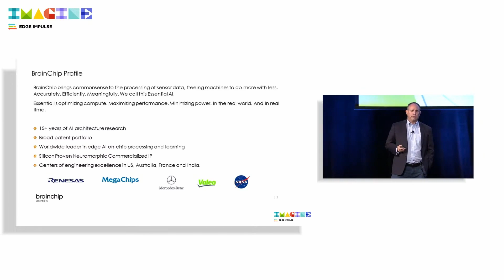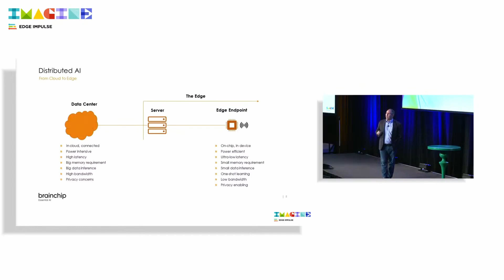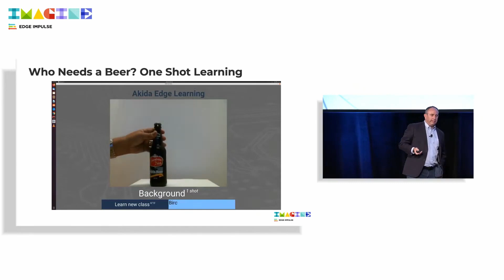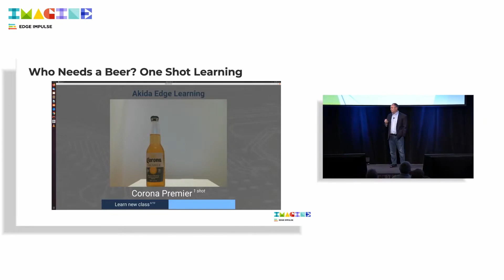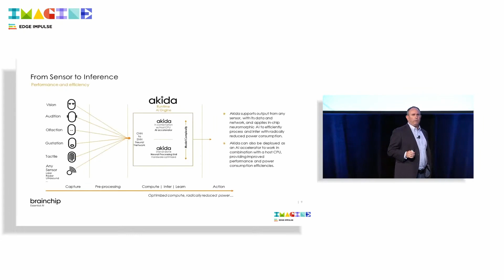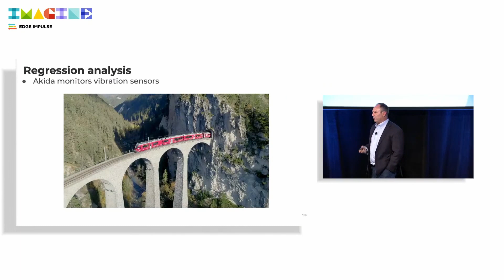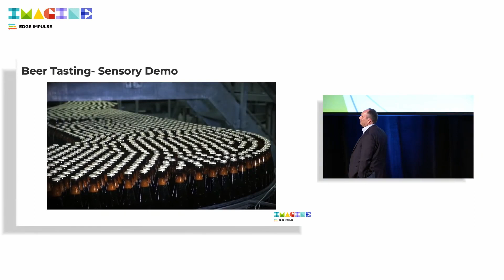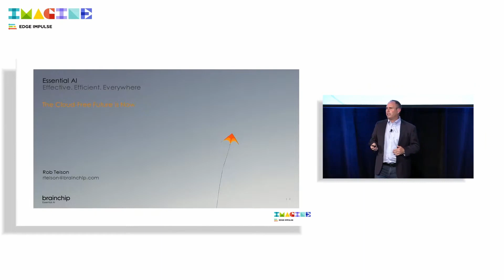Edge Impulse Imagine 2022 Day 1: BrainChip Lightning Talk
BrainChip’s Rob Telson demonstrates how to leverage the company’s Akida neuromporphic AI processor with Edge Impulse.

Save your spot for Imagine 2023: https://